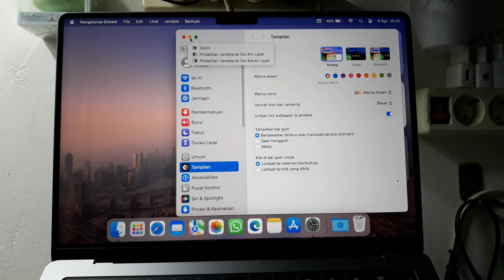Cara back di macbook